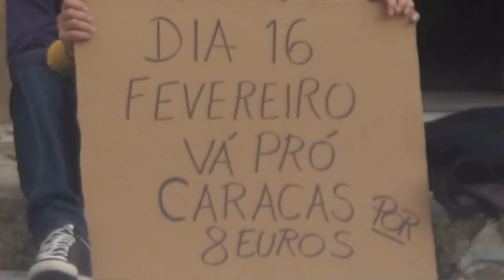Concerto Luís Portugal - Oliveira de Azeméis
A Câmara Municipal de Oliveira de Azeméis promove no dia 16 de fevereiro o concerto «Perto da Paixão» de Luís Portugal.
O espetáculo decorre no cine-teatro Caracas pelas 21h30.
Os bilhetes têm um valor de 8 Euros.
OFERTA de um CD Single por cada 2 bilhetes adquiridos até ao dia 13 de fevereiro.